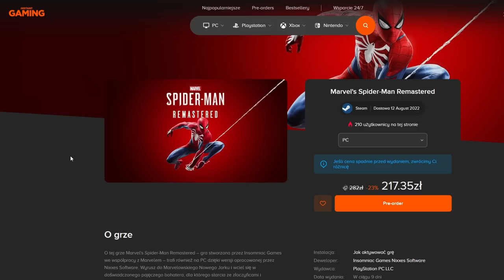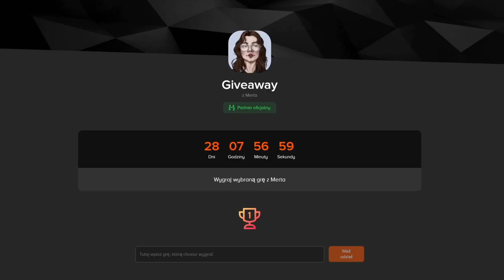No to jazda po marzenia! 💞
Irid nie da za wygraną!